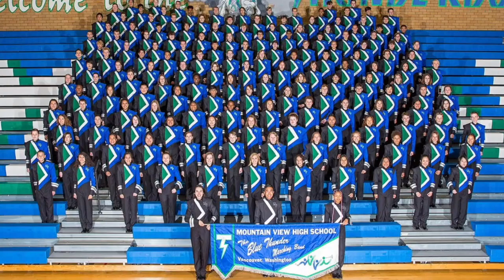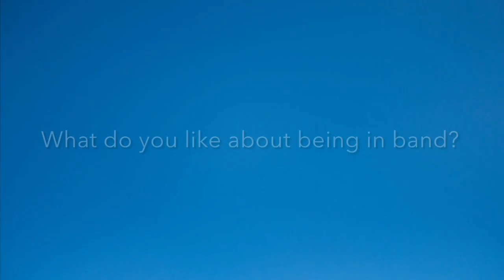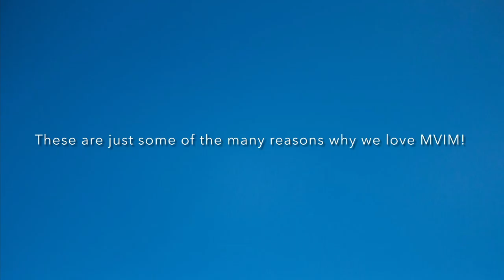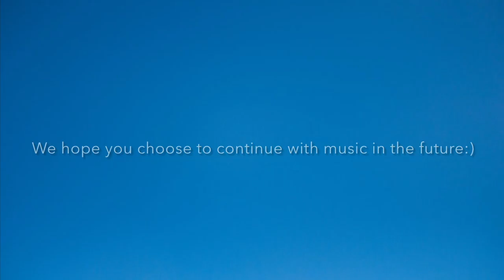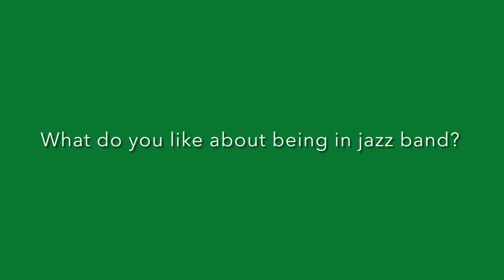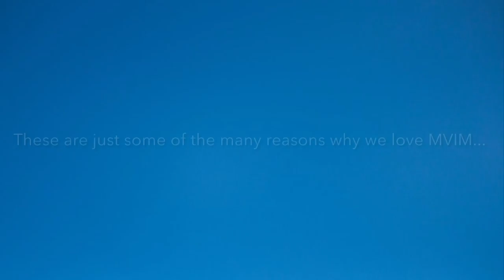MVHS Future Thunder Concert 2021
The Mountain View High School (Vancouver, WA) bands and orchestras are joined by the musicians from Wy'East and Shahala Middle School in the 2021 Future Thunder Concert.